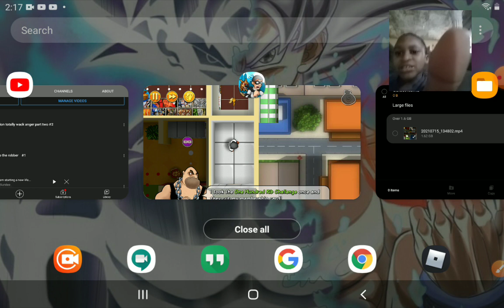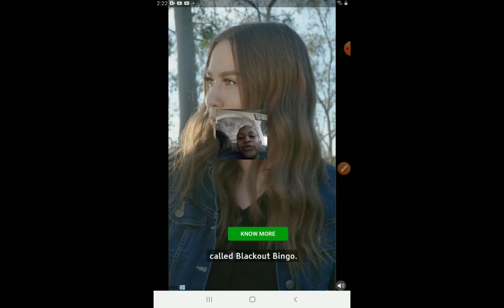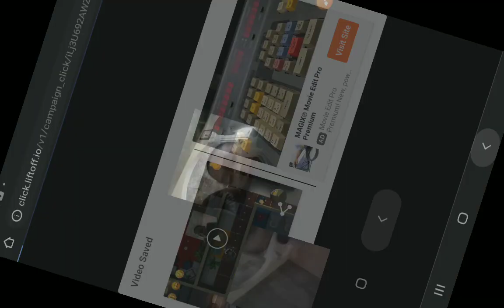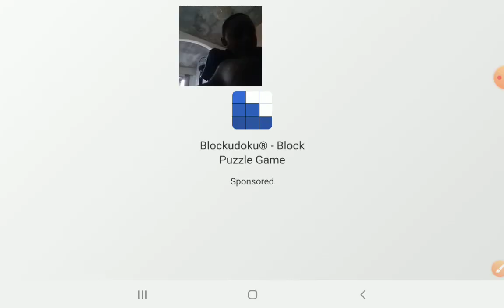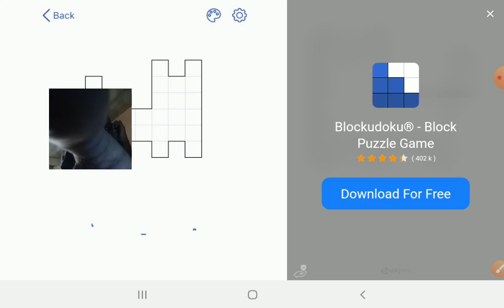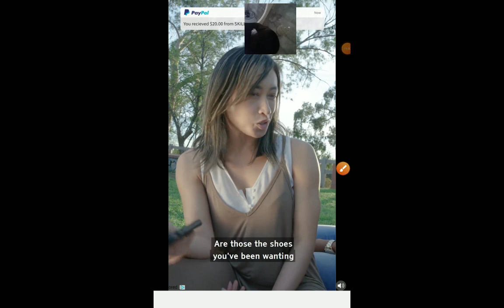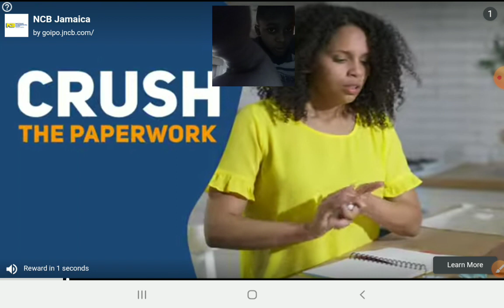Robert Bob #2 part 2